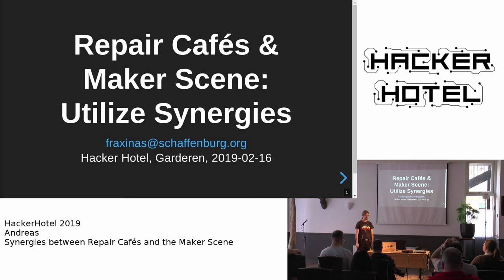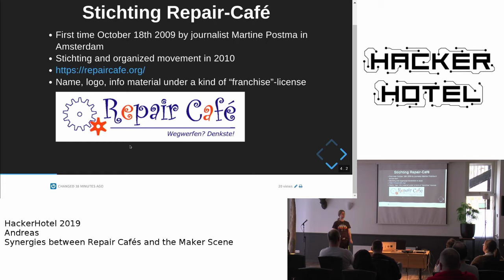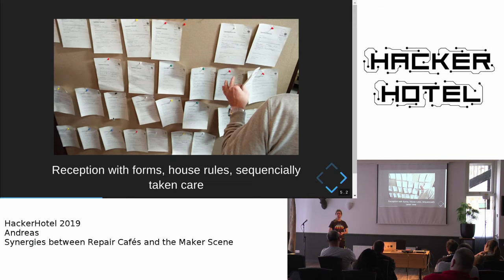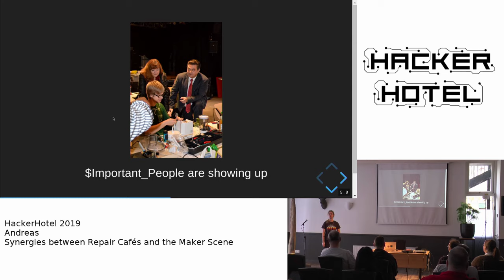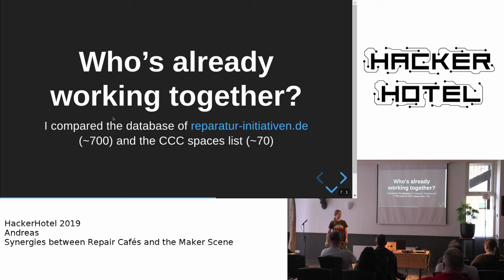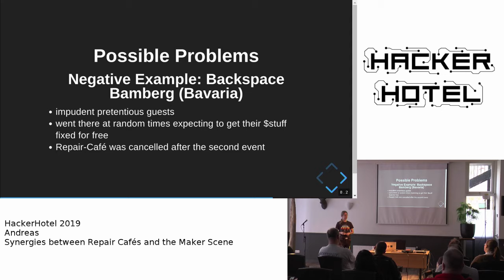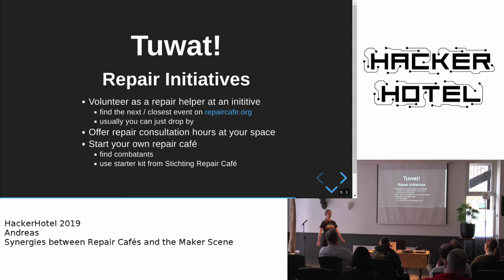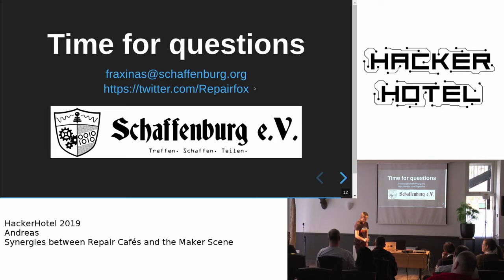Hackerhotel 2019: Andreas -- Synergies between Repair Cafés and the Maker Scene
Synergies between Repair Cafés and the Maker Scene

Originally from Holland, a repair movement spread all around europe and the world. What’s the idea behind it and how does a typical event look like? I will show in which regards both repair initiatives and hacker/maker spaces can benefit from working together.